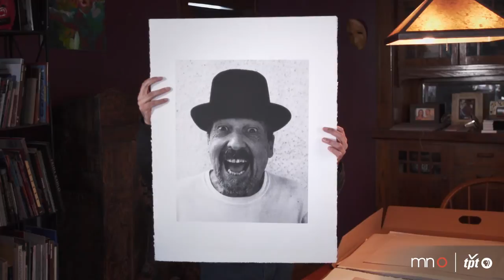Xavier Tavera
Photographer Xavier Tavera's striking portraits tell the stories of Minnesota's Latino and minority communities.